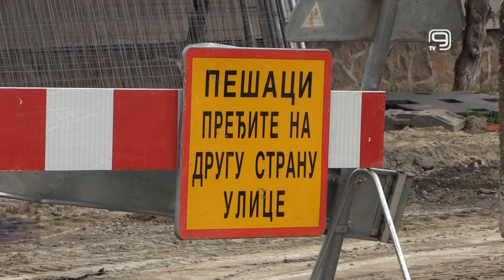TV KANAL 9, NOVI SAD: PRODUŽENI RADOVI NA BULEVARU JAŠE TOMIĆA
Radovi na rekonstrukciji vrelovoda na Bulevaru Jaše Tomića su produženi.